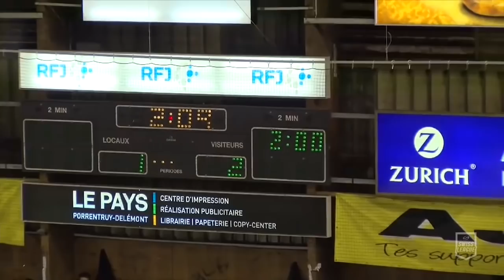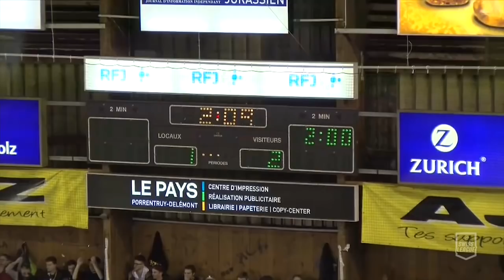Analyse de la fin de l'Acte 3 entre le HC Ajoie et le HC La Chaux-de-Fonds